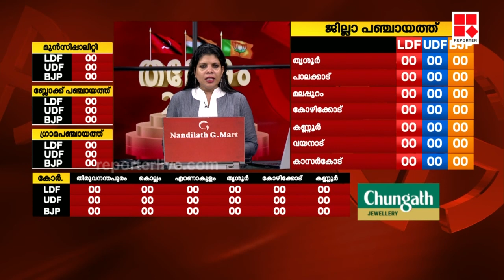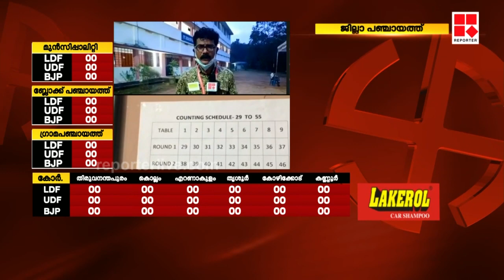ഇടുക്കി | Local Election 2020 | IDUKKI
Reporter Live

ReporterLive # LocalElection2020

Team Reporter